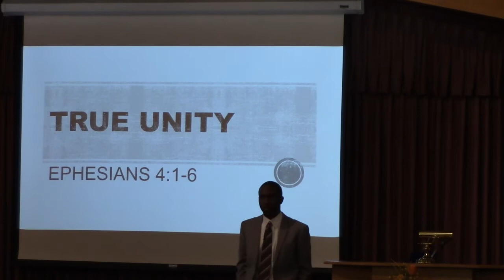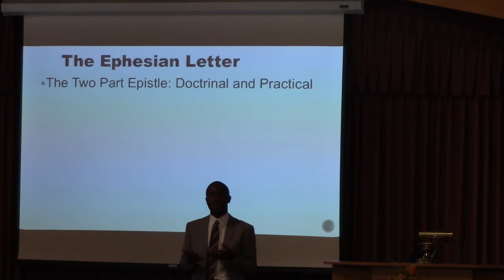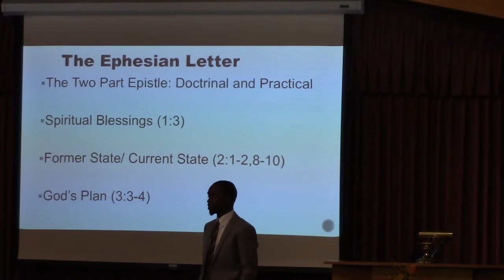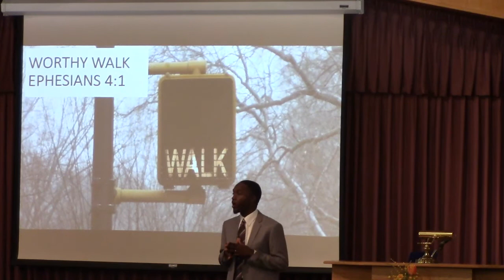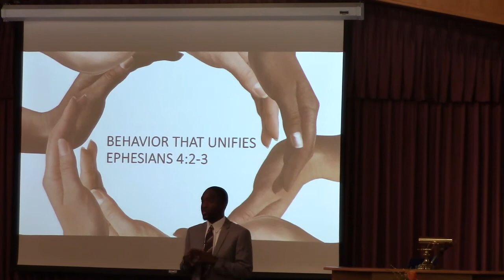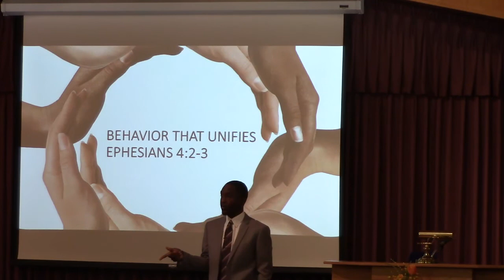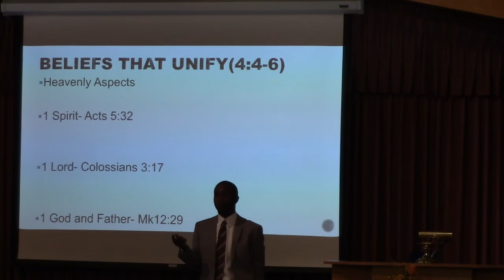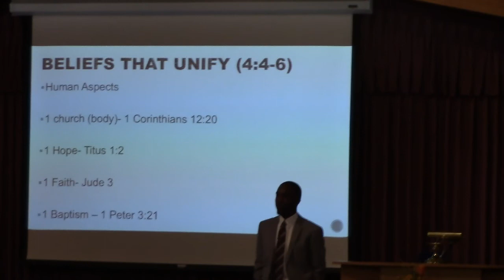"True Unity: Ephesians 4:1-6" (6/5/16 AM Sermon)